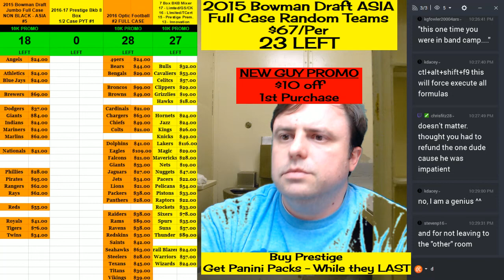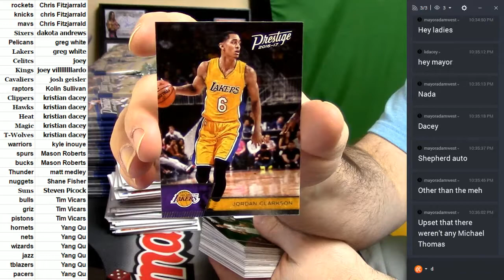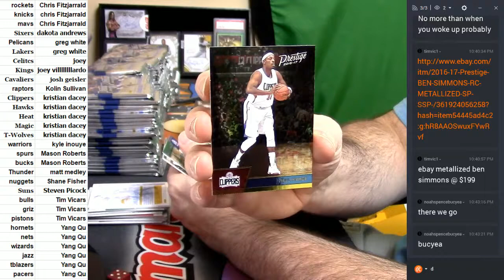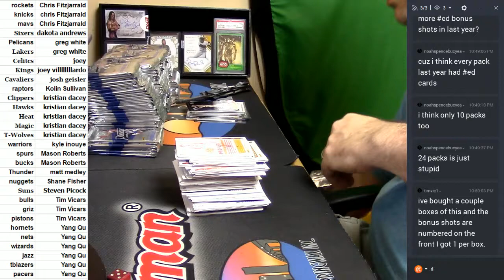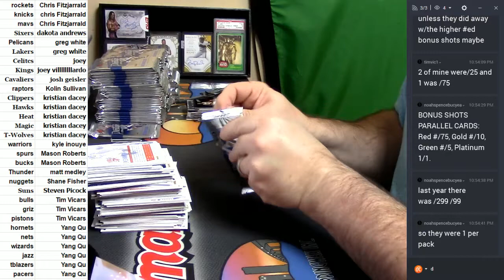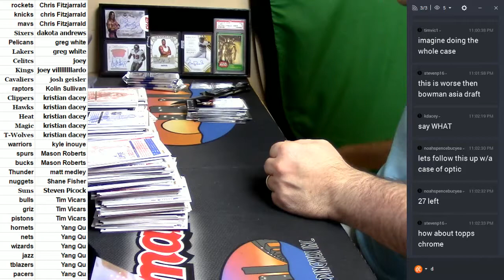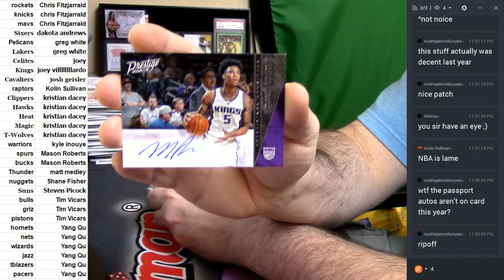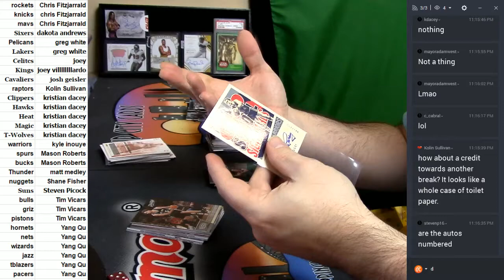2016 17 Prestige #1 03112017